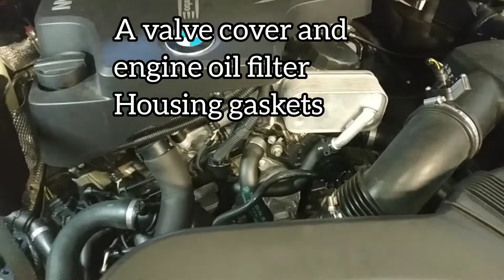BMW X1 N20 engine: valve cover and engine oil filter housing gaskets replacement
Music mixed by Brian Kim
Sourced from Bandlab(Syntheave mixtape)